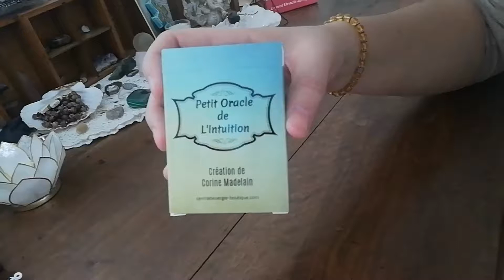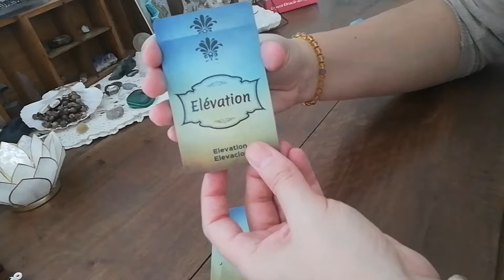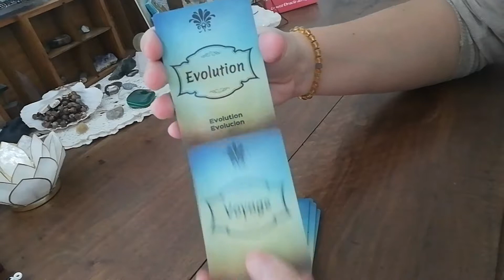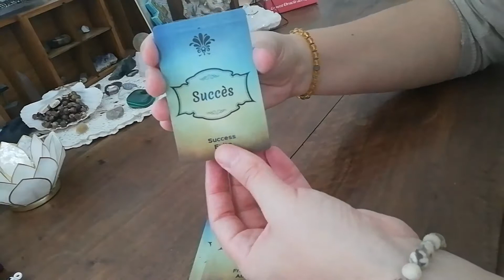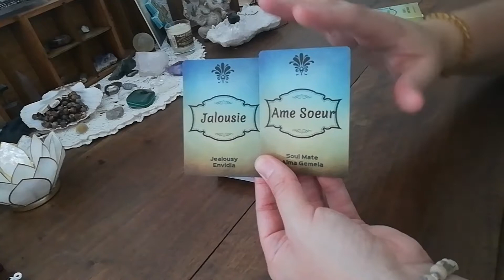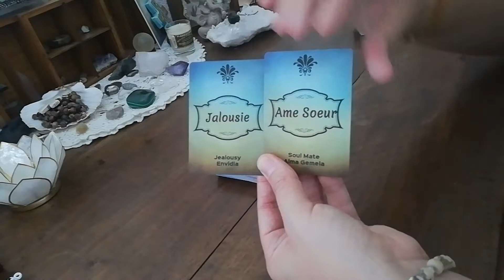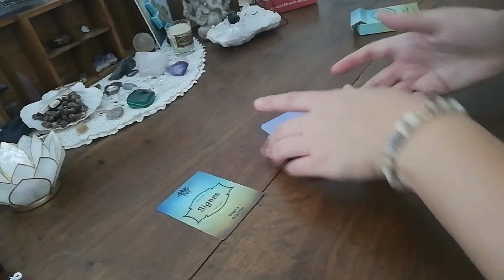🌸REVIEW - Petit Oracle de l'intuition🌸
Si vous souhaitez acquérir cet oracle ou bien vous renseigner sur les autres oracles de Corine Madelain, c'est par